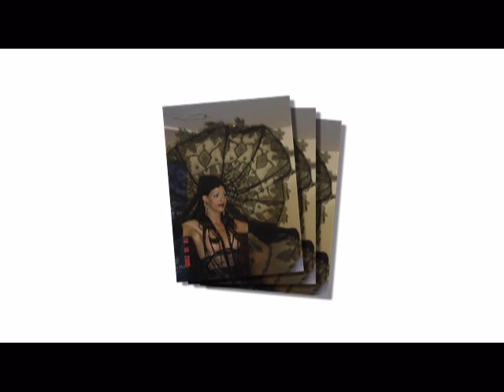Dana International - Salam Aleykum - Shalom Aleyhem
ALWAYS A DIVA ICON & PRIMADONNA